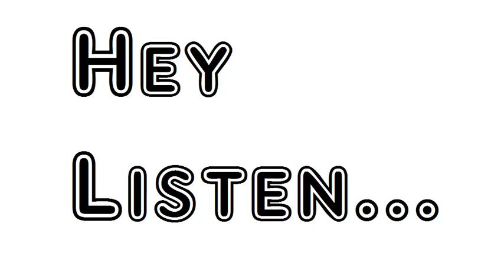Poem The Ballad Of 'Bolivar' Rudyard Kipling